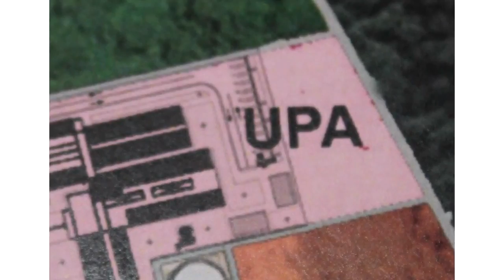Liberação da Avenida Maanaim sai em 60 dias e destrava investimentos